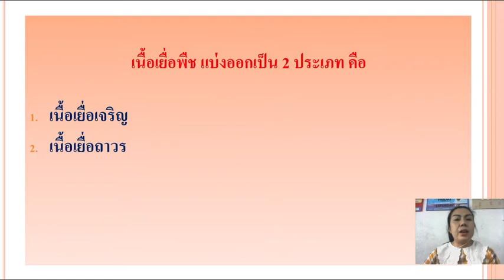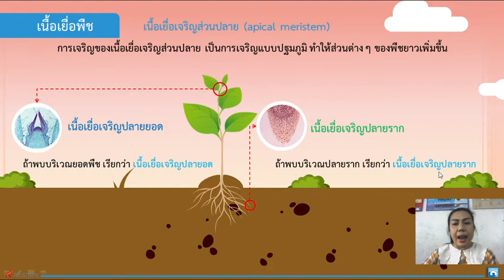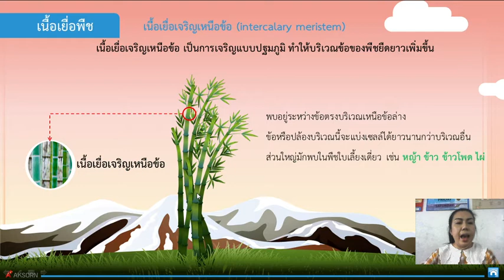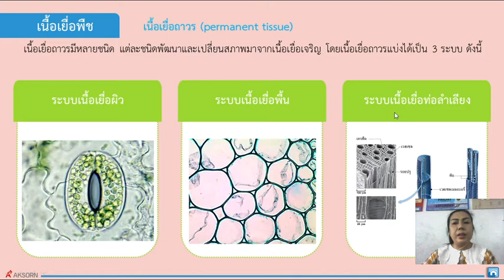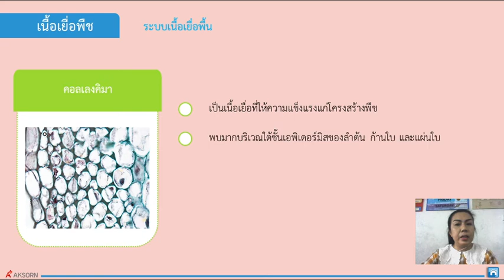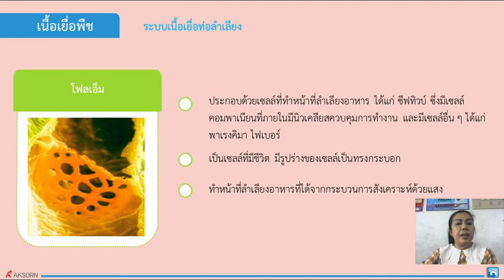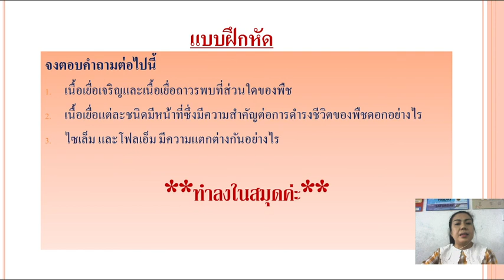วิชาชีววิทยา ชั้น ม.5/1 เรื่อง เนื้อเยื่อพืช (1 มิ.ย. 2564 )